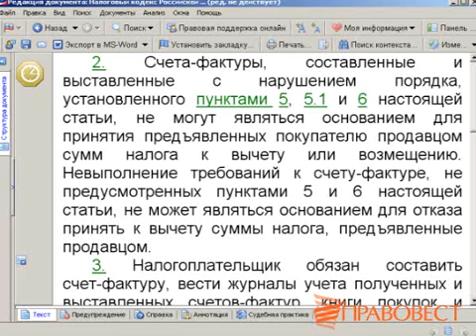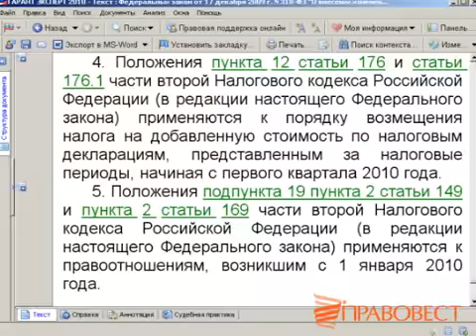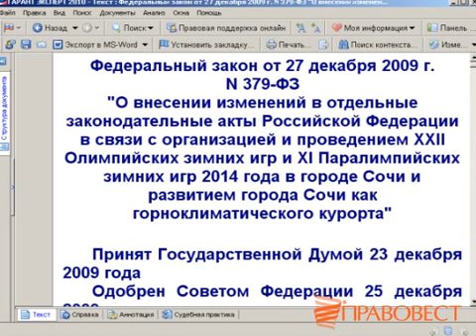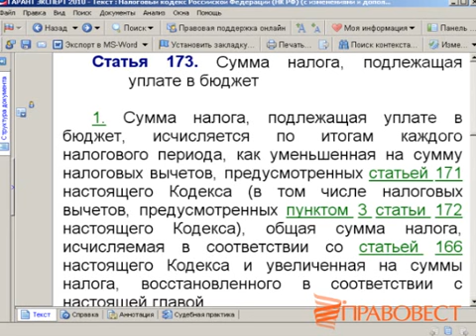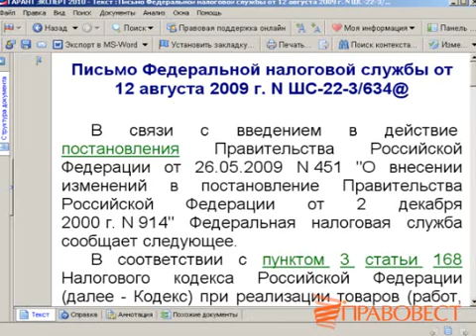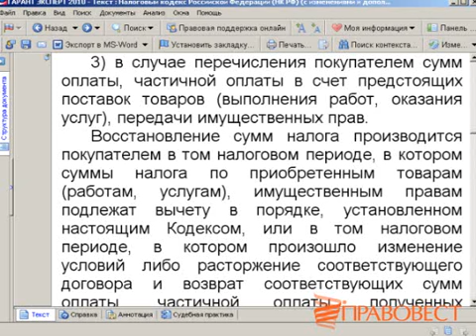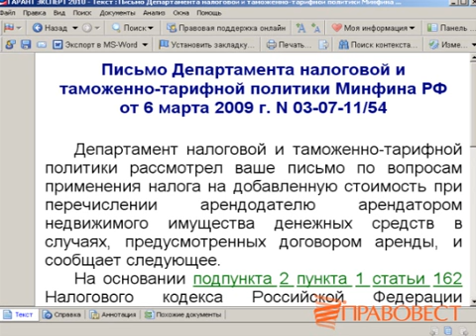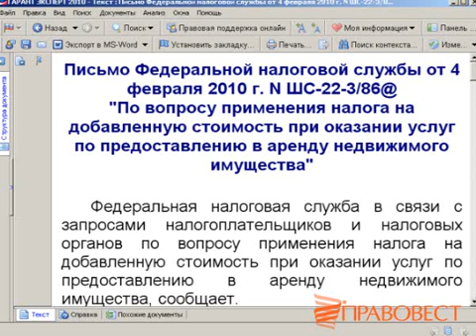nds2010.asf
Интернет-семинар "НДС-2010: важные нюансы"

Страна: Россия
Тематика: Бухгалтерия, налоги
Тип раздаваемого материала: Интернет-семинар
Продолжительность: 02:28:06
Год выпуска: март 2010

Язык: Русский
Перевод: Не требуется

Описание: Полная (не демо) версия семинара.
Программа семинара:
* Изменения налогового законодательства с 1 января 2010 года
* Налоговый период. Порядок и сроки уплаты налога в бюджет
* Определение налоговой базы
* Принятие НДС к вычету
* СМР для собственного потребления
* Раздельный учет
* Восстановление НДС в бюджет
* Порядок исчисления НДС налоговыми агентами
* Учет суммовых разниц
* Порядок возмещения НДС и проведения камеральных проверок
* НДС при предоставлении премий (скидок)
* НДС при компенсации расходов
* НДС при возврате товаров
* Особенности заполнения книги покупок, книги продаж, счетов-фактур